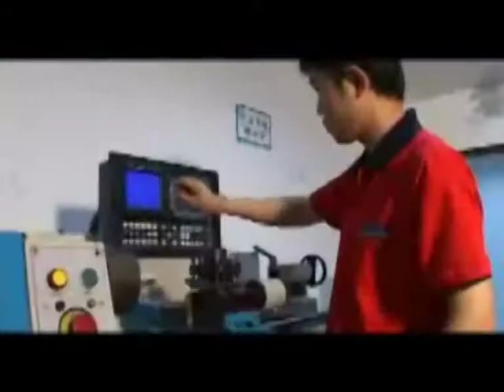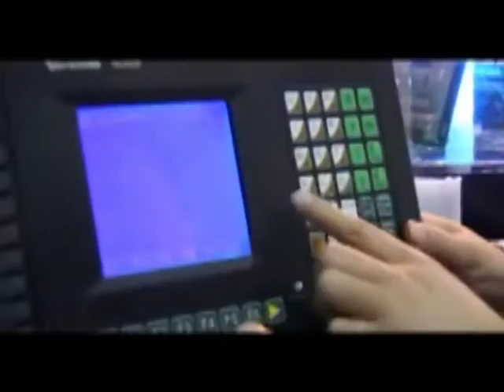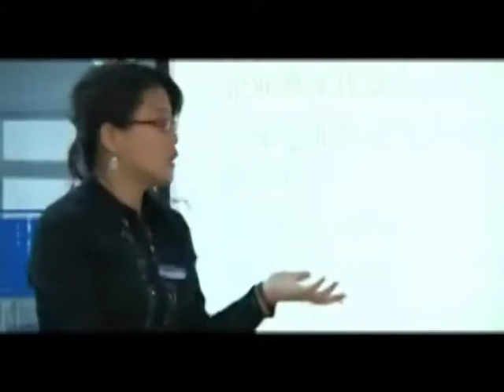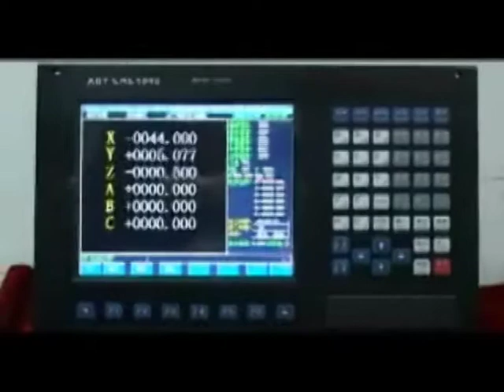ADTECH CNC TECHNOLOGY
Uzakdoğu'nun CNC teknoloji devi ADTECH ürünleriyle TÜRKİYE''de (Servo motors,servo drivers,Cnc controller,Motion controller...)